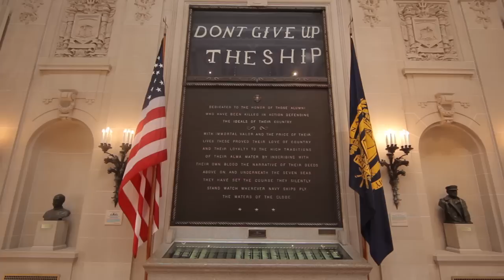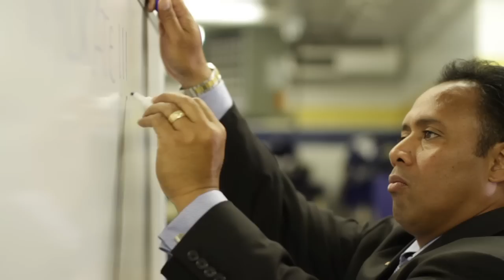Navy Football "The Journey"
An inside look at what it's like to be a part of a football program like no other. The Navy football team plays in some of the biggest environments in college football and travels all over the country while balancing the demands of one of the most prestigious academic institutions in the country. They are committed to serving their country upon graduation, so it's no surprise that two presidents watched the team play in 2011. Whether it was a trip to SEC country to take on powerhouse South Carolina, the biannual trip to South Bend for the game against the Fighting Irish, or playing in a sold-out Washington Redskins stadium in "America's Game," there is no challenge too great for Navy.  The journey of the Navy football team spans an entire year, from winter workouts to Spring Ball, to Two-A-Days, and the Army-Navy game.  This video is meant to capture what it truly means to be a part of  "The Brotherhood."

Special thanks to CBS Sports and Showtime for providing additional footage.

Produced and edited by MIDN Nadila Khan and Todd Green.